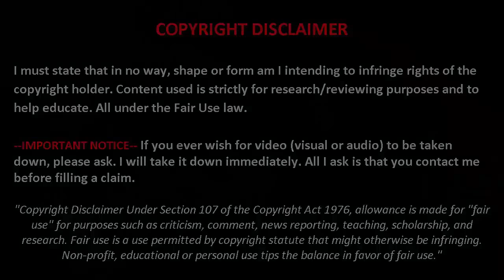Lihat Gaya Bermain dan Cara Berduel ANTOINE GRIEZMANN dalam Sepak Bola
Antoine Griezmann (lahir di Macon, 21 Maret 1991; umur 26 tahun) adalah seorang pemain sepak bola Perancis yang saat ini bermain untuk klub Atletico Madrid sebagai pemain sayap kiri atau striker.

Video Lihat Gaya Bermain dan Cara Berduel ANTOINE GRIEZMANN dalam Sepak Bola